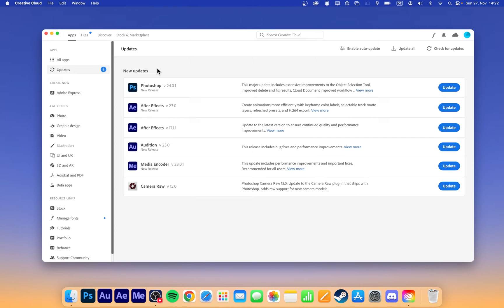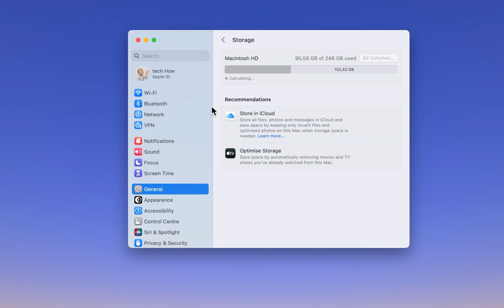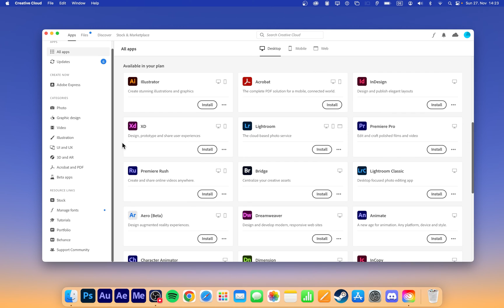How To Fix Photoshop CC Not Opening or Crashing on macOS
A short tutorial on fixing the problem when Photoshop is not opening up correctly or crashing on your Mac.

Timestamps:
0:00 Introduction
0:16 Close Photoshop & Background Apps
0:38 Update Photoshop
0:54 Uninstall Plugins
1:14 Mac Storage Settings
1:37 Mac Software Update
1Ö52 Resintall Photoshop